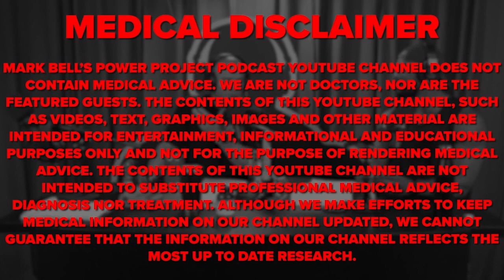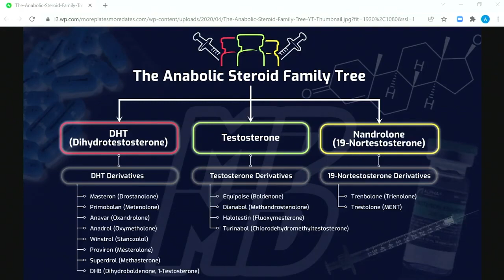Ben Pollack Talks PED Use & Side Effects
Ben Pollack is an IFBB Pro and professional powerlifter and holds the all-time world record raw total of 2039 in the 198-pound class. He has won best overall lifter at the largest raw meets in the world, including the US Open, Boss of Bosses, and Reebok Record Breakers. Taylor Gohn is a Strongman athlete and coach to Pro Bodybuilders, Powerlifters and Strongman competitors.